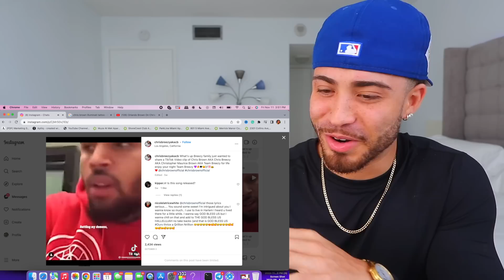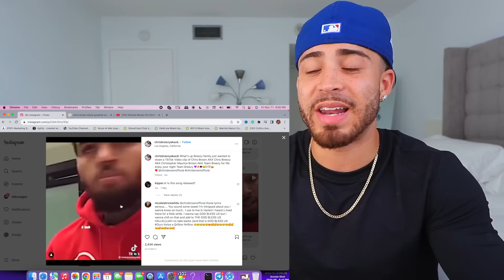Chris Brown OPENS UP About Selling His Soul